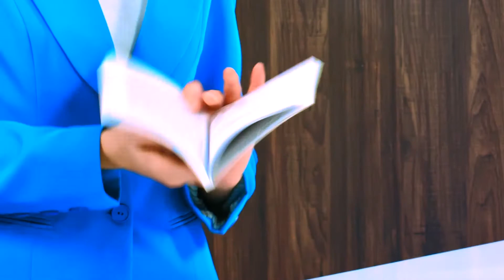Кислородната вода - страж на здравето - Иван Павлович Неумивакин - store.bg